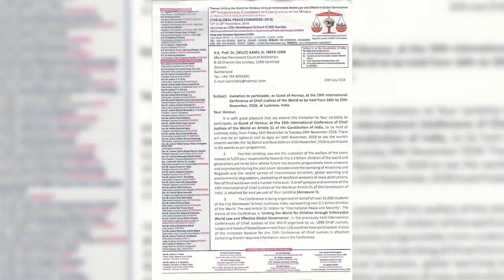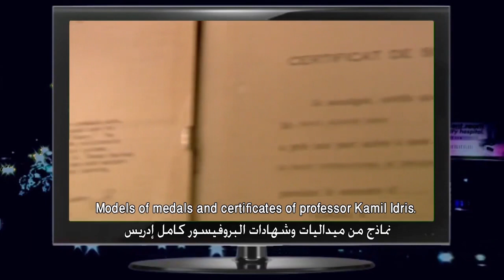Kamil idris films أفلام حول كامل إدريس